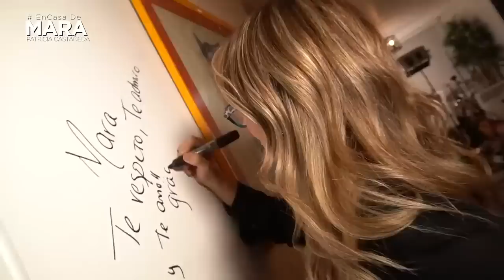Andrea Legarreta, Una DECISIÓN por AMOR | Mara Patricia Castañeda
¡Familia! Les dejo la plática que tuve con mi querida Andrea Legarreta, donde nos contó cómo fue que Erik Rubín, tomó una decisión drástica en su vida, por amor.